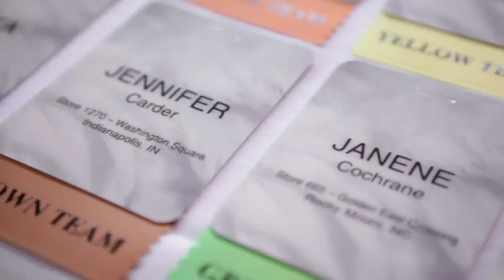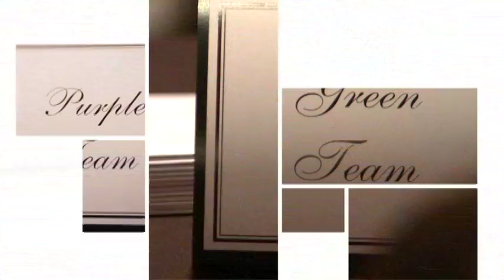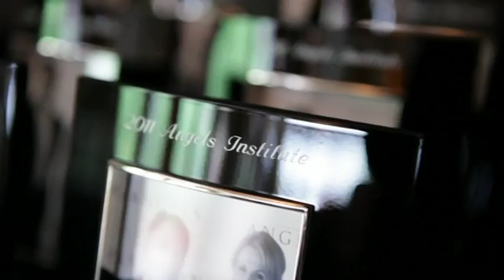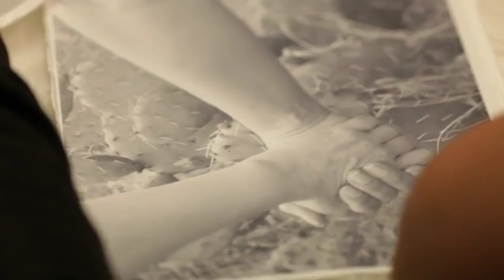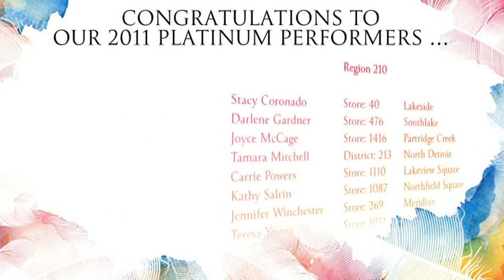FSP Corporate Workshop - Color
Five Sisters Productions (FSP) runs team workshops (film, sculpture/collage, color/photo/watercolor) that help develop new skills, polish skills they have, and are personally reminded of the human story behind every colleague, every employee, and every customer.  Not your typical workshop of sitting and watching a powerpoint, or a lecture, or doing typical role play exercises, this hands-on process brings company members back to basics of communication, listening, and interacting in genuine, personal ways. The results are powerful, both in personal skill strengthening, in team-building, and in loyalty to brand identity.